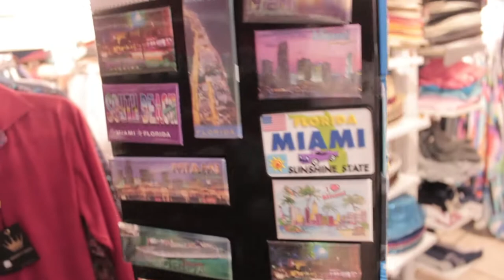SOUTH BEACH | CUBAN FOOD | MIAMI VLOG DAY 2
restaurants:
Morgan's: 28th NE 29th st
Abuela's Cuban Kitchen: 1058 Collins Ave

KEEP UP WITH OUR LIVES
     Kenya: @kenya_mcconnell_
     Kevin: @kevboah
     Kenya: @kenya_mcconnell
     Kevin: @kevboah